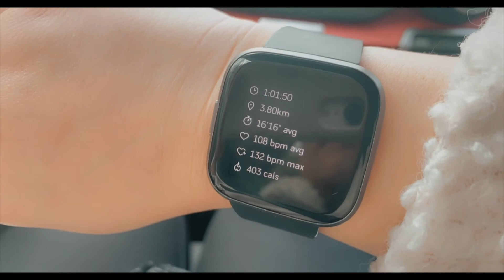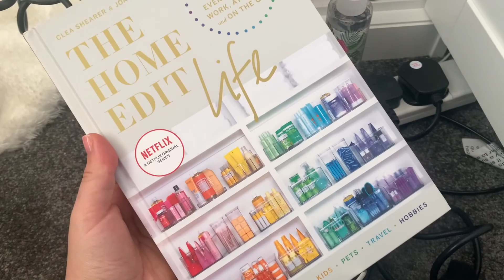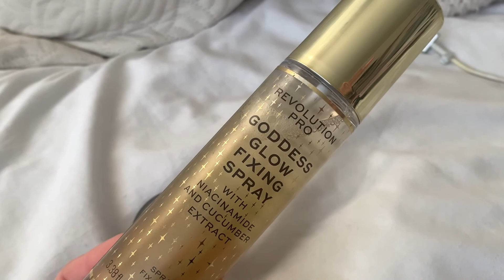WEEKEND VLOG | PR UNBOXING, WALK | I NEED YOUR ADVICE!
I haven't done a weekend vlog in a while and wanted to make sure that I included lots of different things including a PR unboxing, a walk, getting ready and asking for your help with a home/ organisation problem I have!!! I have been trying to make a decision on this for some time then realised i have a bunch of people who watch my videos who can help me decide!!

**Aff links

Glossybox ‘Get your first box + Free Delivery for £11.50’ CODE - DEMILEE

Filming equipment

Canon 700D
Rode Lavier Mic